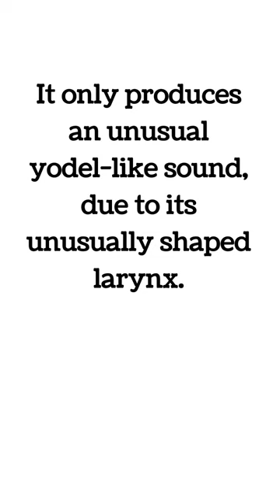This dog never barks | The barkless dog | Animal facts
The barkless dog which never barks.